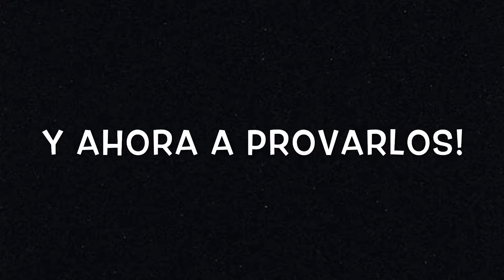Wings Of Duty: MINI ACTUALIZACIÓN ÉPICA! BOMBARDEROS EN TOBRUK!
Una mini actualización legendaria, por fin tenemos al stuka cazacarros con sus 37mm, y a toda la luftwaffe disponible para el norte de africa, pero también los ingleses tendran al hampden, solo que esta bugeado :’v